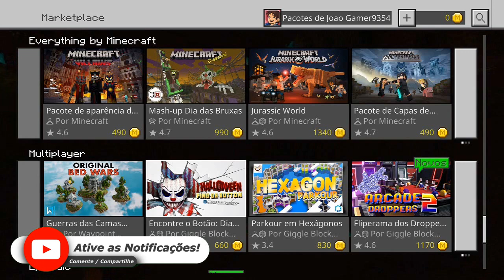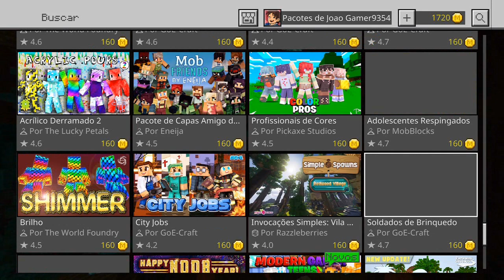COMO COMPRAR MINECOINS NO MINECRAFT NO XBOX ONE X🕹♡ ♥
Para que serve Minecoins?
Minecoins são as moedas do jogo que você pode usar para comprar Skins, Pacotes de Texturas, Mundos e muito mais no Mercado Minecraft.

Quanto custa Minecoins?
Os preços das Minecoins em R$ (Reais) pode variar de plataforma para plataforma, mas elas possuem preços padrões em US$ (Dólar). Confira quais são: 320 Minecoins – US$ 2. 1020 Minecoins – US$ 6.

Como ganhar Minecoins de graça?
A única forma de adquiri-las é comprá-las com dinheiro real. Não é possível adquiri-las ou utilizá-las dentro do jogo. Usuários devem tomar cuidado com sites ou apps que prometem formas gratuitas de obter Minecoins, pois eles podem levar para golpes ou quebra de segurança

Como resgatar Minecoins?
Abre a "Loja" do Mercado dentro do jogo, clica no botão ao lado do teu nome de conta para ver o teu inventário. O teu conteúdo será listado na tua lista. Clica no ícone do conteúdo e transfere o item de conteúdo para o teu dispositivo.